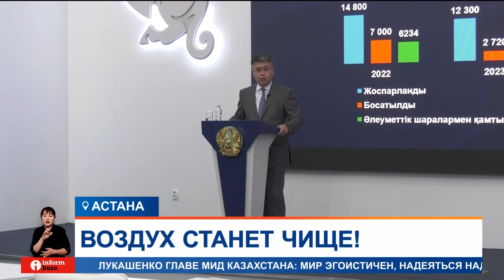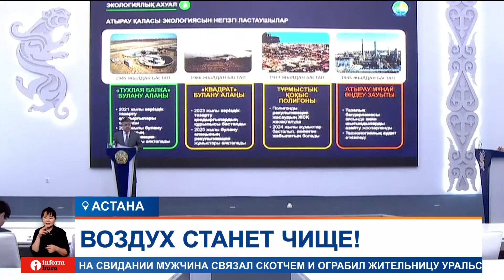В Атырау намерены принять системные меры по борьбе с загрязнением воздуха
В Атырау намерены принять системные меры по борьбе с загрязнением воздуха. В целях благоустройства и озеленения города в 2024-ом году начнут разбивать Ботанический сад. В ближайшие пять лет экология региона должна улучшиться, пообещал глава области Серик Шапкенов.
Для жителей Атырау вопрос экологии один из самых актуальных. Для его  решения создан комплексный и региональный план на несколько лет вперед. Аким области пообещал, что количество выбросов вредных веществ уменьшится и воздух станет чище. К тому же в рамках регионального плана озеленения планируется высадить 540 тысяч саженцев деревьев.
СЕРИК ШАПКЕНОВ, аким Атырауской области:
– К озеленительным работам привлечены крупные нефтяные компании региона + Кроме того, на прошлой неделе между акиматом Атырауской области и Национальной компанией «КазМунайГаз» был заключен Меморандум о посадке 10 тысяч саженцев деревьев на территории
Глава региона назвал 4 фактора, наносящих вред окружающей среде. Основными источниками загрязнения  являются площади испарения «Тухлая балка» и «Квадрат", полигон бытовых отходов, Атырауский нефтеперерабатывающий завод. Поэтому в отношении испарительных площадок и крупных компаний, наносящих ущерб экологии, будут приняты соответствующие меры.
– 2021 году были построены очистные сооружения. В 2023 году будут завершены рекультивационные работы испарительной площадки. По свалке бытового мусора разрабатывается ПСД рекультивации полигона. В 2024 году начнутся работы, планируется его закрытие.
Общий объем выбросов загрязняющих веществ в атмосферный воздух в прошлом году составил 110,75 тыс. тонн, это на 29 процентов меньше, чем в 2021 году. Глава региона Серик Шапкенов отметил, что экологическая ситуация области находится в центре внимания акимата и главная цель - это улучшить качество жизни населения.